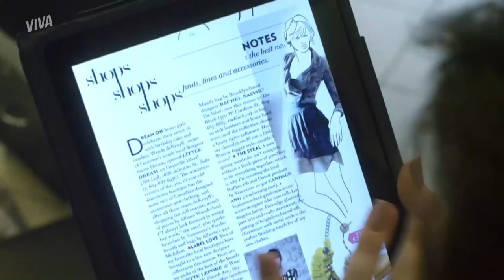GIOVANNA ANTONELLI É A VENENOSA DE SAMPA: A SOCIALITE DESCONTROLADA | AS BRASILEIRAS | VIVA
Gigi Ramon é uma daquelas socialites com quem ninguém brinca. Imagina então o escândalo que ela causou quando descobriu que seu vestido caríssimo tinha sido copiado e seria usado pela inimiga de anos? Foi fogo no parquinho e nas ruas de São Paulo! 🔥